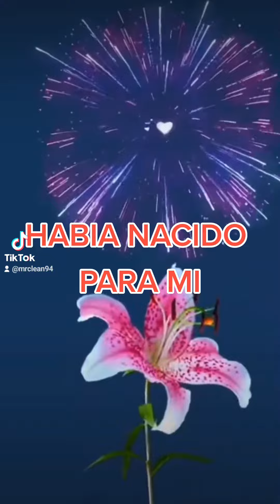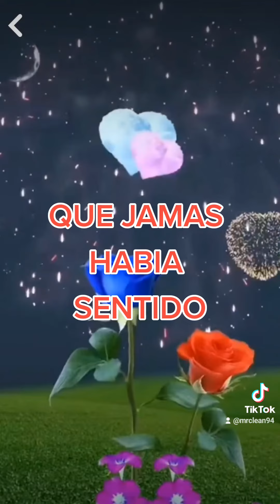LO QUE SIEMPRE HABIA SOÑADO